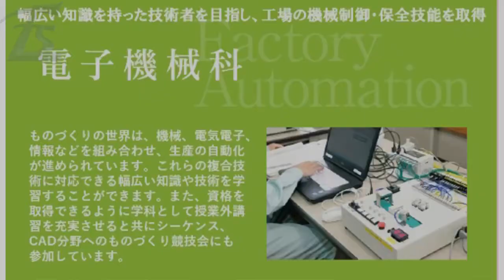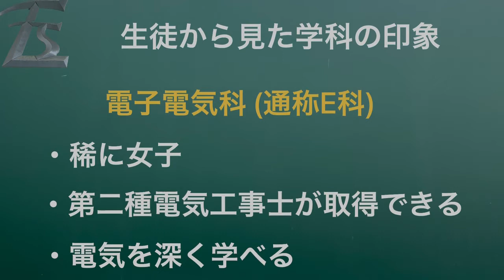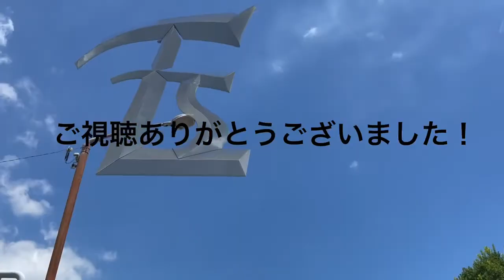【YouTube甲子園】裏話！掛工の生徒に聞いてみた！掛川工業高校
静岡県立掛川工業高等学校｜電子機械科｜ほのか

静岡県掛川市にある中東遠地区唯一の工業高校です！
機械科、電子機械科、電子電気科、情報技術科、環境設備科があります！

電子機械科３年生の課題研究の授業の一環で実施中です。
動画作成をテーマとする課題研究授業に対して、掛川市が情報提供等で協力していただいており、制作した動画は掛川市公式YouTubeチャンネル「きてみぃ掛川」にて公開中です！！

‹YouTube甲子園2021夏とは›
全国の高校が参加する動画コンテストです。
「いまだからこそチャレンジせよ！」
をテーマに、現役高校生が生徒目線で学校の魅力を発信するオンラインイベントです。

主催：カンコーマナボネクト㈱
後援：菅公学生服㈱、ヴェイス・ミュージック・パブリッシング㈱